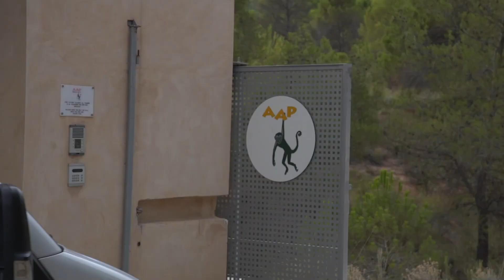Los primeros pasos del león King al exterior, después de 20 años de circo - AAP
El león King accede por primera vez a su recinto exterior en nuestro centro de rescate de AAP en España.

King, pasó 20 años viajando, actuando en circos, y viviendo en trailers sin apenas espacio para moverse. Pudimos rescatarle hace unos meses, junto a su compañera Ngala, del trailer donde vivían. Ambos estaban desnutridos, cubiertos de heridas y en muy mal estado de salud. A King, además, le faltaba parte de la cola, lo que nos hace creer que se la mordía debido al estrés.

Pero Ngala no mejoraba, y cuando descubrimos que su interior estaba cubierto por un tumor, no pudimos hacer nada más, que darle el descanso que necesitaba.

Nos hace muy felices ver como King, por fin, tiene la oportunidad de disfrutrar de su instalación exterior en AAP, rodeado de naturaleza. Os compartimos este emocionante video, donde podréis vivir con nosotros este momento tan especial.
La fundación AAP está comprometida con dar un futuro mejor para mamíferos exóticos como primates, zorros árticos o felinos. Desgraciadamente, todavía hay muchos animales que se encuentran en situaciones extremas. Son traficados ilegalmente, tenidos como animales domésticos o maltratados en la industria del entretenimiento. Desde AAP abordamos los problemas desde su raíz. Sensibilizamos y abogamos por una mejor legislación para los animales en toda Europa.

¿Sabías que compartiendo vídeos como este estás ayudando a difundir el mensaje de bienestar animal?